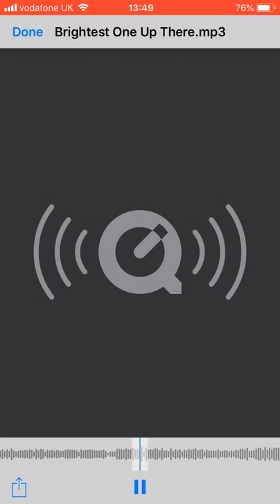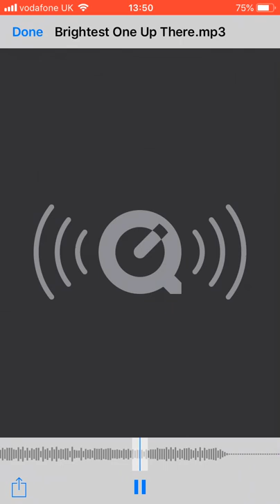Eddie Steele - Brightest One Up There (Remastered)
Here is my very first original Song Brightest One Up There remastered on Logic Pro